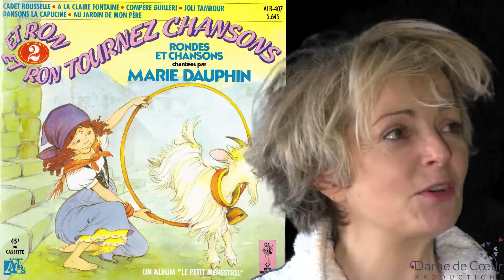MARIE DAUPHIN fête les 40 ans de Récré A2 - Pastille 14 - 12 juin 2018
Marie Dauphin dans une spéciale "DISCOPUCE"